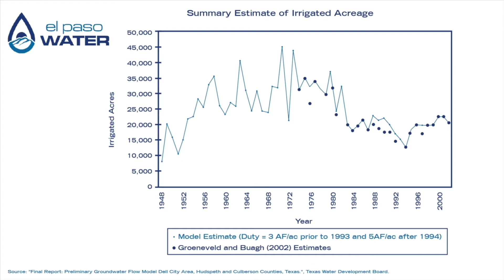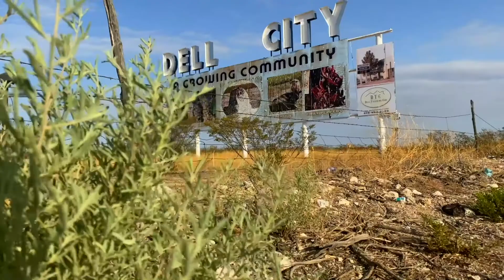Farmers Making a Difference in Dell City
Some Dell City farmers look to new techniques to build sustainable future for the farming community.